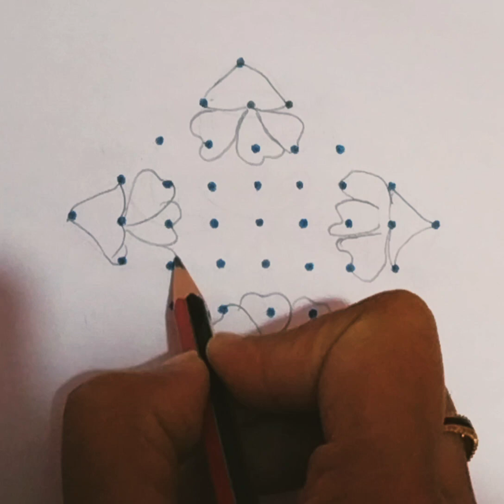Rangoli : 9 to 1 design Rangoli Chinna Muggulu Chinna Kolam for daily use|| Dotted Rangoli arts 🦚